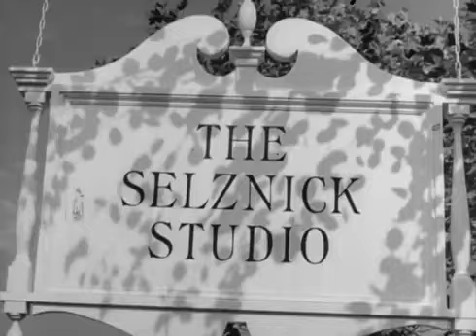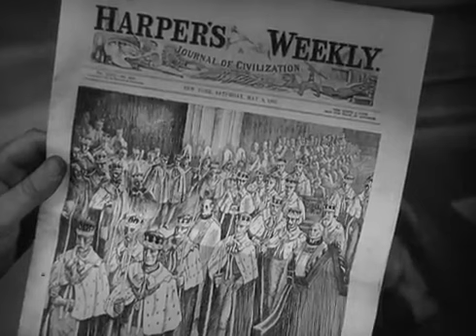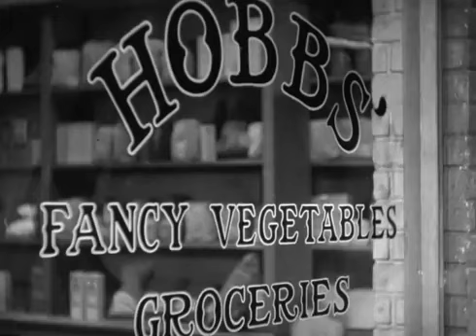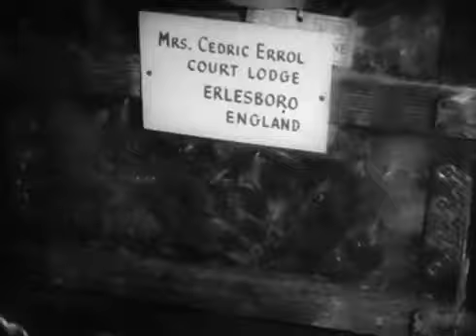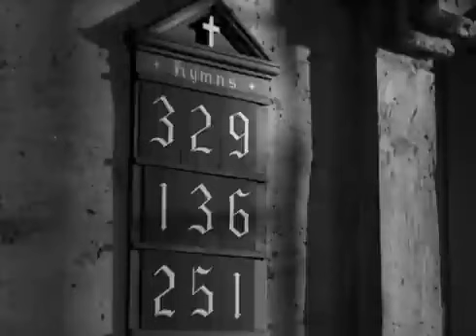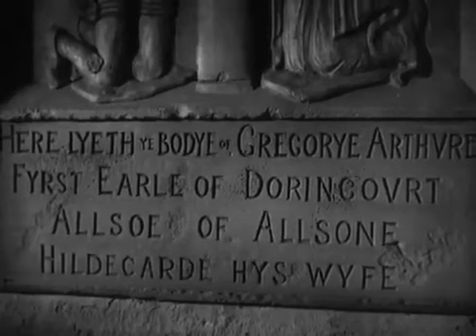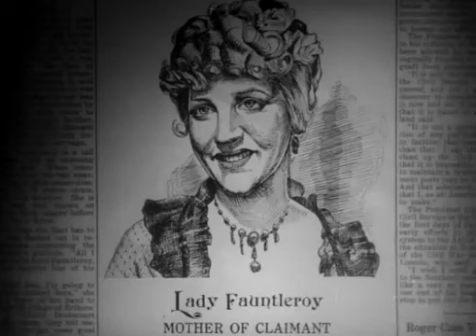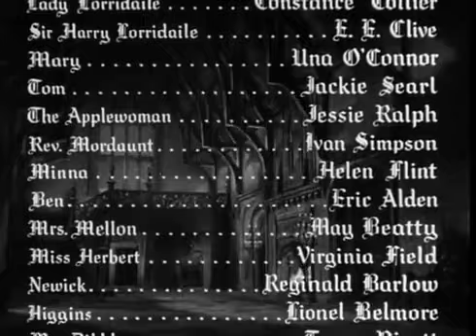ЮНЫЙ ЛОРД ФАУНТЛЕРОЙ (1936) США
ЮНЫЙ ЛОРД ФАУНТЛЕРОЙ (1936) США. Семейный.